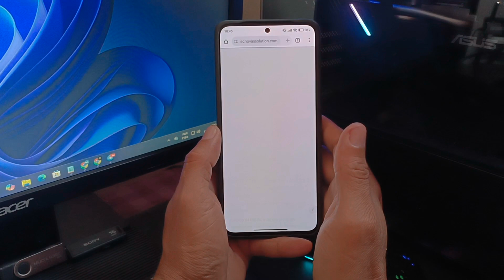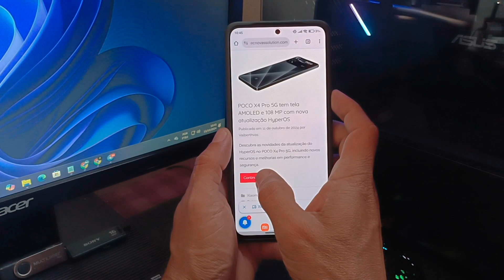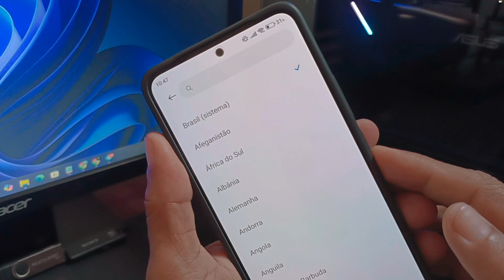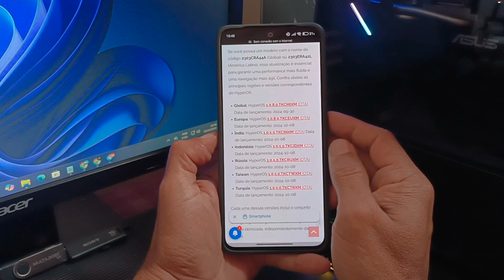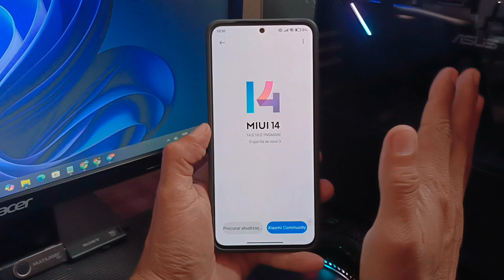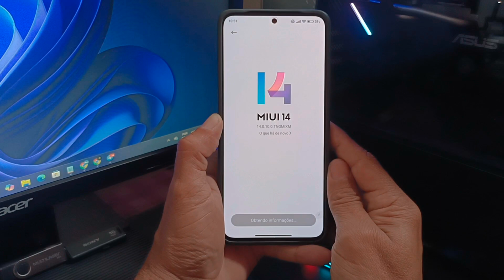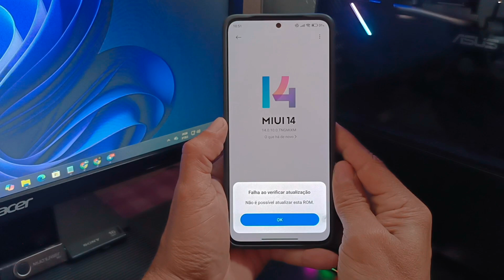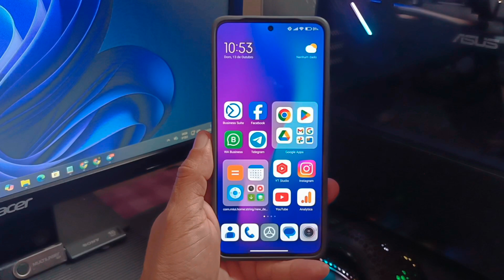Como descobrir a REGIÃO de qualquer XIAOMI e porque você deve ATUALIZAR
Quer saber qual a região do seu Xiaomi e por que as atualizações são importantes? Descubra agora como identificar a região do seu dispositivo e aproveite todos os benefícios das últimas versões do sistema. Clique aqui 👇e veja o tutorial completo!
Redmi Note 12S
Xiaomi 11 Lite 5G NE: Novas Atualizações e Versões do HyperOS
XIAOMI 13T: O MELHOR SMARTPHONE COM HYPEROS E FIRMWARE OTIMIZADO
POCO F6 É O CELULAR XIAOMI COM MELHOR CUSTO-BENEFÍCIO? NOVAS ATUALIZAÇÕES HyperOS
Redmi Note 13 Pro Plus 5G: Inovações e Atualizações de Software para 2024
Redmi Note 13 5G: Inovações do HyperOS e Novas Atualizações
Descubra Como Ter os Melhores Apps do HyperOS 2.0 Enhanced Experience Beta Global no Seu Xiaomi 1.0!
VIDEOS QUE PODEM AJUDAR
POCO X5 Pro 5G: O Novo Intermediário da Xiaomi com HyperOS-Tudo o que Você Precisa Saber
POCO X5 5G: Tudo Sobre a Nova Atualização HyperOS